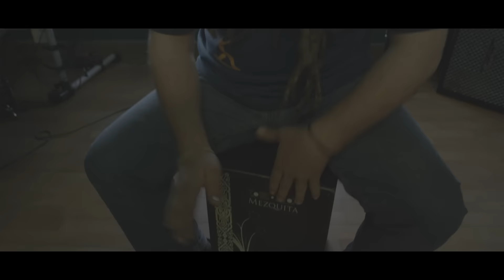1° ANIVERSARIO DIBUJANDO SUEÑOS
1°Aniversario de la salida del disco Dibujando Sueños. Muchisimas gracias tod@s vosotr@s vergonzos@s por todo lo que hemos vivido juntos.